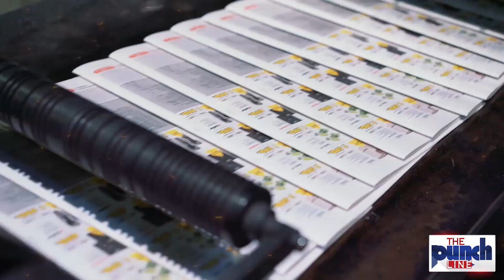BIG Development By Anas Haqqani